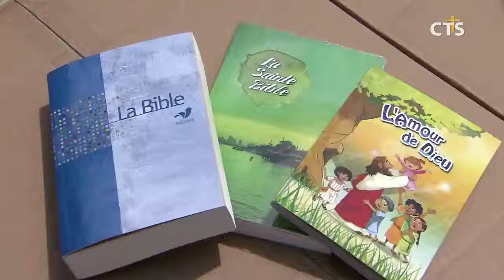선한목자교회, 콩고에 현지어 성경 1만6천여권 보내(김덕원) l CTS뉴스, 기독교뉴스, 교계뉴스 l CTS뉴스, 기독교뉴스, 교계뉴스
선한목자교회가 오랜 내전으로 황폐한 콩고민주공화국에 불어성경 1만 6천여권을 전달했습니다.

대한성서공회 용인반포센터에서 열린 기증식에서 선한목자교회 유기성 목사는 “성경은 가장 효과적인 복음전파의 도구”라며, “대한성서공회를 통해 전해지는 성경이 복음으로 콩고 현지인들의 삶을 변화시키고, 내전으로 인한 상처가 회복되는 역사가 일어나길 바란다”고 전했습니다.

INT유기성 목사 / 선한목자교회

이번에 콩고로 보내지는 성경은 불어로 번역된 성경으로 목회자용과 일반 성도, 어린이용 성경, 총 3권으로 제작됐습니다.
또 선박을 통해 운송될 성경 1만 6천 791권은 오는 13일 부산항을 출발해 7월 중순 콩고민주공화국 마타디에 도착할 예정이며, 콩고성서공회를 통해 현지 목회자들에게 우선적으로 보급될 예정입니다.

INT호재민 총무 / 대한성서공회

대한성서공회는 세계성서공회연합회와 함께 전세계 미전도종족을 비롯한 자국어로된 성경이 없는 지역을 대상으로 성경번역과 보급 사업을 전개해 오고 있습니다.